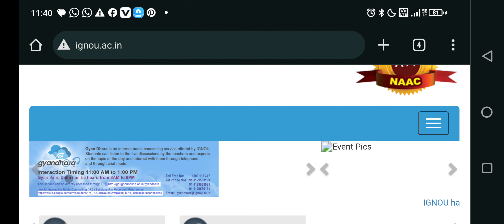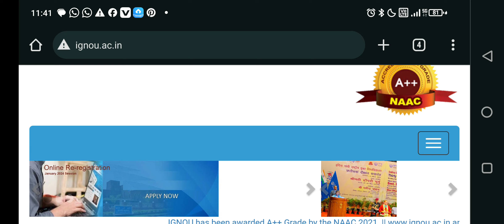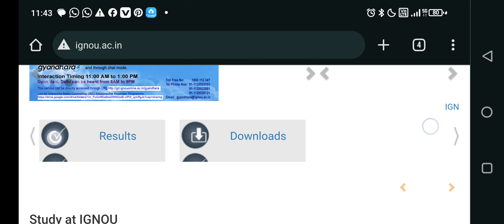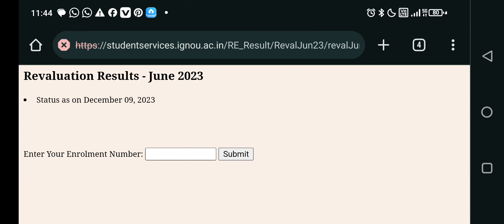😮 IGNOU fast result update for June 2023 session all detail information and 2 reasons